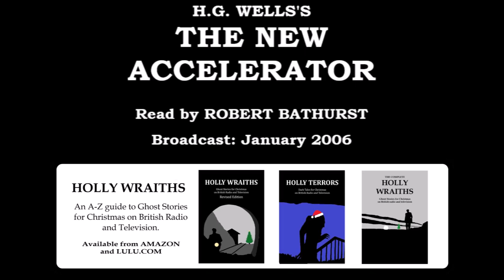The New Accelerator, by H.G. Wells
Anybody who enjoyed Robert Bathurst's reading of the Wells story The Sea Raiders, which I uploaded to this channel a few weeks ago, will likely enjoy this follow-up reading...